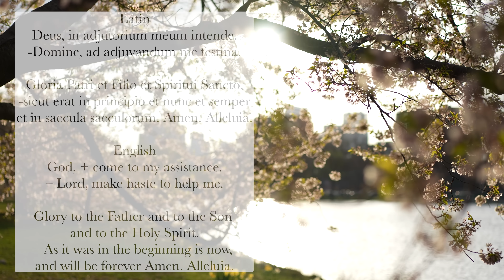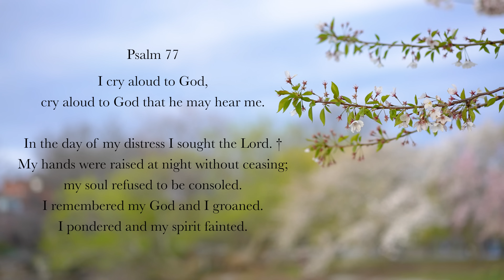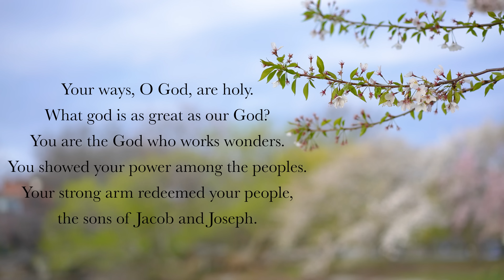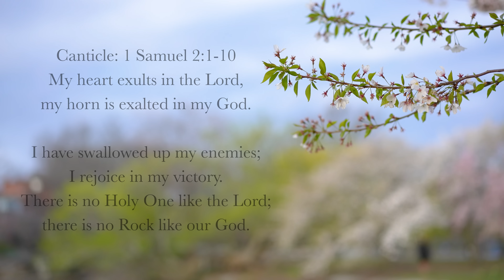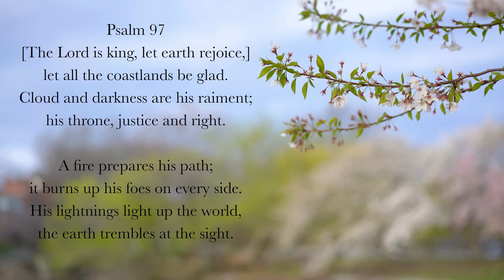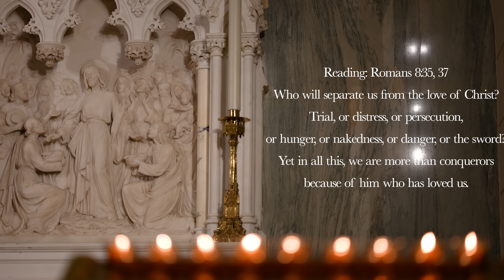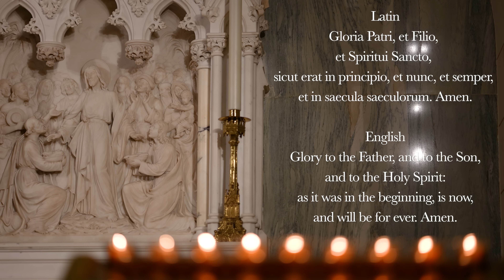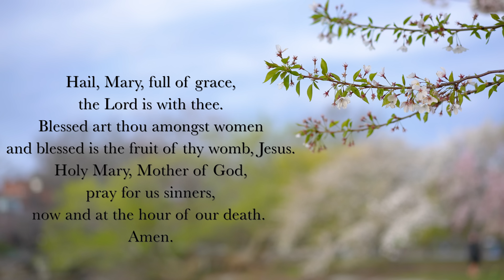10.26.22 Lauds, Wednesday Morning Prayer of the Liturgy of the Hours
Lauds, Morning Prayer for the 30th Wednesday in Ordinary Time, October 26th, 2022.

00:00 Deus in Adjutorium – "O God come to my assistance" (Polyphonic, StH arrangement)
00:42 Hymn: "Fulgentis Auctor Aetheris," The Frankish Hymnal (6th century), English translation by Fr. Dylan Schrader
02:44 Psalm 77 (Gregorian tone 3a, drone G, antiphon by StH, inspired by Verona, Antiphonae & Responsoria/Tomus III, p. 47)=
07:06 Canticle: 1 Samuel 2v1-10  (Gregorian tone 8, antiphon by StH based on "Exaltabo te Domine;" Verona, Tomus III, p. 23)
10:03 Psalm 97 (Gregorian tone 3a, minor drone, antiphon by StH based on "Dominus regnavit;" Verona, Tomus III, p. 47)
12:33 Reading: Romans 8v35, 37
13:05 Responsory: I will bless the Lord, all my life long. (StH arrangement)
13:34 Benedictus (English, Gregorian tone 8, Luke 1v68-79)
15:26 Intercessions: "Remain with us, Lord."
16:08 The Lord's Prayer (traditional English chant)
16:36 Concluding Prayers
16:59 Dominus nos benedicat – "May the Lord bless us..." (English)
17:09 Ave Maria (StH English arrangement #2)